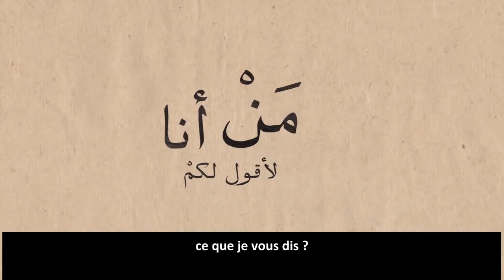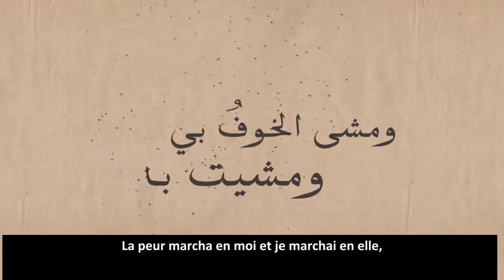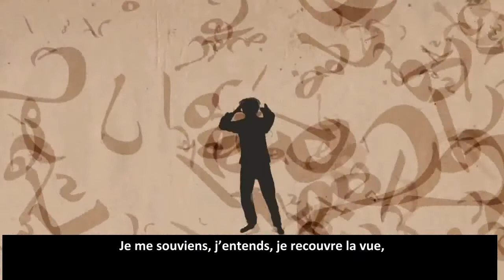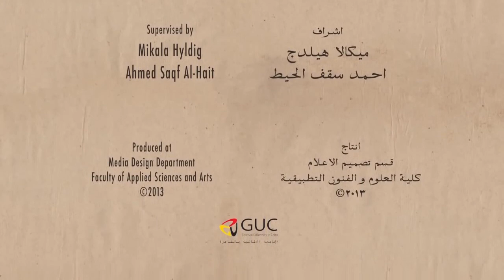Mahmoud Darwich - Le lanceur de dés [VOSTFR] | لاعب النرد - محمود درويش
Le lanceur/joueur de dés.
traduction approximative en français.
Soutenez moi en vous abonnant à ma chaîne pour plus de traduction (d'autres traductions déjà disponibles sur la chaîne).